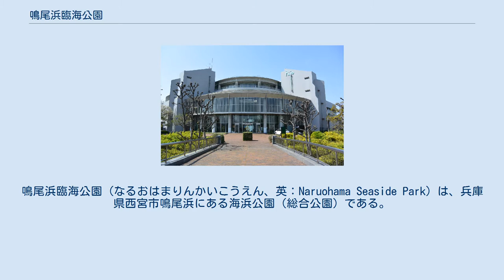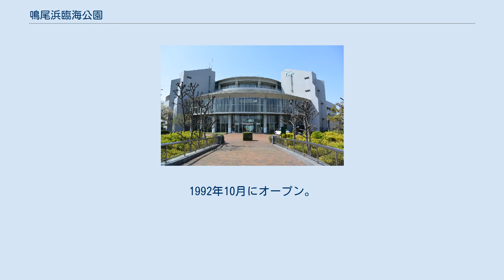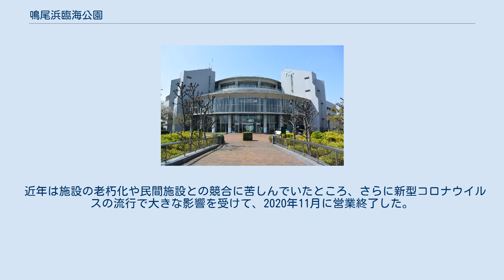鳴尾浜臨海公園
鳴尾浜臨海公園（なるおはまりんかいこうえん、英：Naruohama Seaside Park）は、兵庫県西宮市鳴尾浜にある海浜公園（総合公園）である。
大阪湾に面した鳴尾地区埋立地に位置する。
 公園は 野球場を擁する 北地区と 海辺の 南地区に分かれており、北地区と南地区の間を中地区の緑道がつないでいる。
 鳴尾浜臨海公園北地区は阪神高速5号湾岸線の北側に位置し、野球場・テニスコートがある。
 鳴尾浜臨海公園の中地区は、約1kmの 緑道 となっている。
北地区と南地区の間に走る道路 の 西側に 、緑道が道路 に並ぶ形で伸びて 南北地区をつないで いる 。
 鳴尾浜臨海南地区は鳴尾埋め立て地南端の海沿いに位置し、「花と緑と小川のゾーン」と「海の見える丘ゾーン」がある。
二つのゾーン接してプール・温泉を備えた健康増進施設「リゾ鳴尾浜」があり、1992年から運営されていたが2020年に営業終了した。
 リゾ鳴尾浜の正面 リゾ鳴尾浜は西宮市鳴尾浜臨海公園南地区で運営されていた健康増進施設である。
地上4階地下1階。
設計は日建設計。
1992年10月にオープン。
 土地建物は市が無償で提供し、西宮市および阪神電気鉄道が40%（3600万円）ずつ出資して1991年に設立された株式会社「鳴尾ウオーターワールド」が第三セクター方式で施設の運営にあたった。
 近年は施設の老朽化や民間施設との競合に苦しんでいたところ、さらに新型コロナウイルスの流行で大きな影響を受けて、2020年11月に営業終了した。